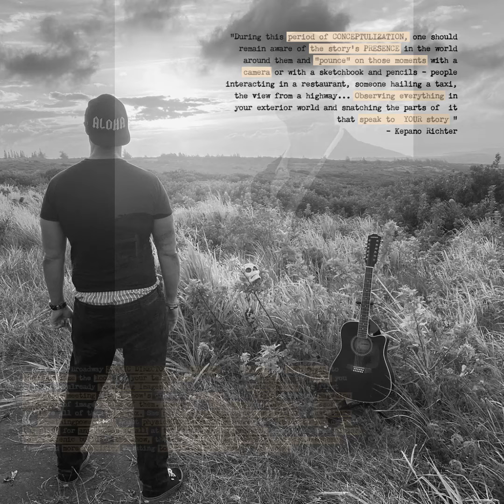Da IZ Project spot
The I.Z. Project is a spectacular multimedia production of "Island Zombies," a cautionary tale from Moloka'i about the dangers of, and some possible solutions for, ending the zombie pandemic of methamphetamine use and abuse in the Hawaiian Islands.